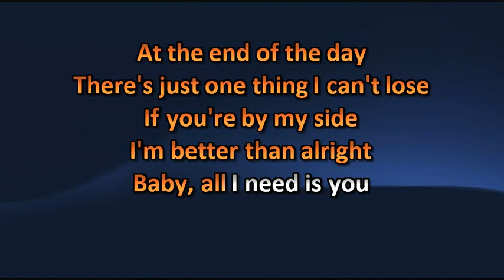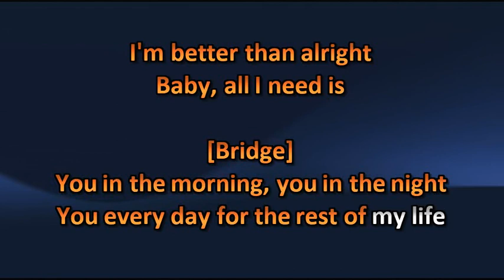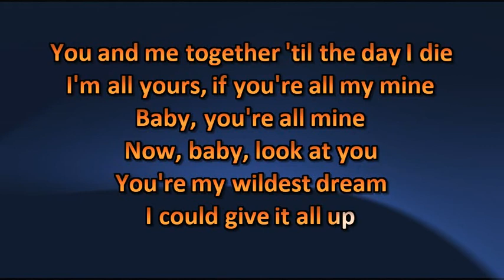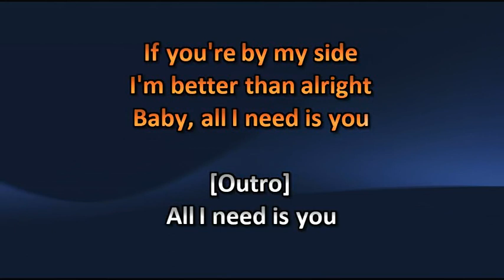Chris Janson - All I Need Is You - Karaoke / Lyrics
Chris Janson - All I Need Is You - Karaoké / Lyric

Amusez-vous ! =)

Karaoke Quebec